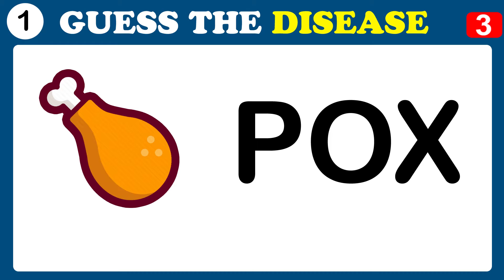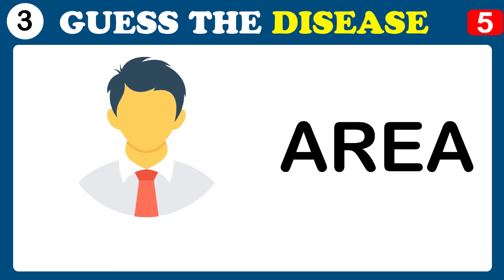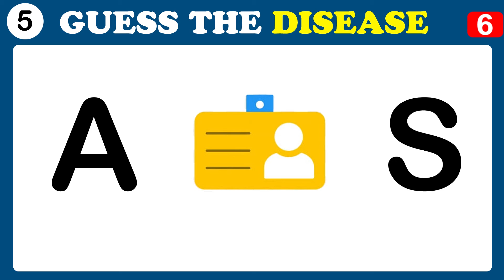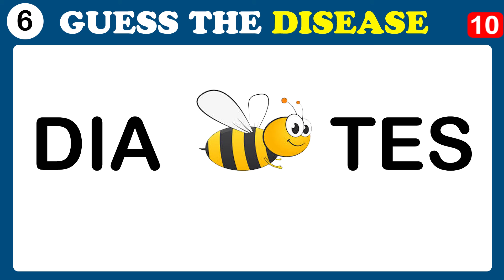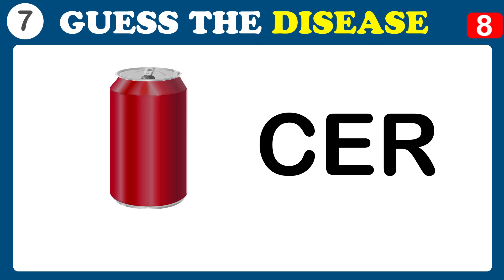Guess The Human Disease from Emoji Challenge IQ Test World Riddles Human Disease Game! Brain Puzzle